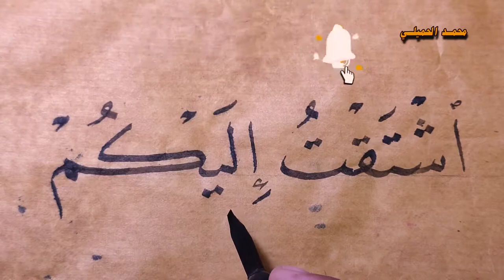خط النسخ ❤️ اشتقت إليكم ❤️ محمد الحميلي .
خط النسخ ودرس جديد اشتقت إليكم فيه . 💖
رابط فيديو وداعاً .. فقد اكتفيت من سخافات بعض البشر 😌👇👇👇👇👇👇👇👇👇👇👇